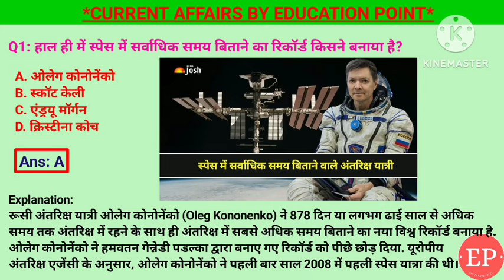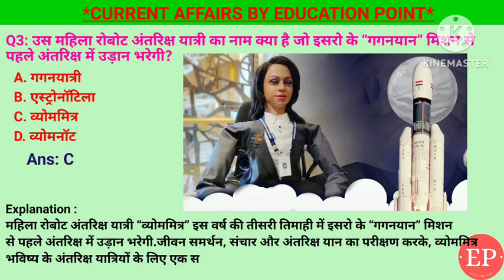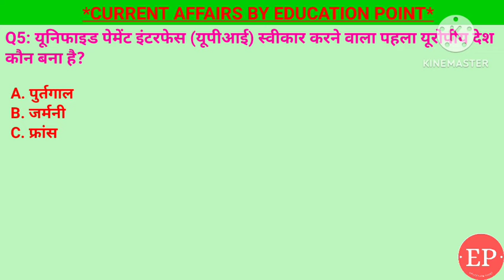06 February Current Affairs 2024| फ्रांस में UPI स्वीकृत | गगनयान में महिला रोबोट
06 February Current Affairs Crack Exam 2024 | Crack Exam Current Affairs Current Affairs | Daily Current Affairs
1. यूनिफाइड पेमेंट इंटरफेस (यूपीआई) स्वीकार करने वाला पहला यूरोपीय देश कौन बना है?- फ्रांस
2. उत्तराखंड हाईकोर्ट की पहली महिला मुख्य न्यायाधीश के रूप में किसने शपथ ली है?- रितु बाहरी
3. उस महिला रोबोट अंतरिक्ष यात्री का नाम क्या है जो इसरो के “गगनयान” मिशन से पहले अंतरिक्ष में उड़ान भरेगी?- व्योममित्र
4. फरवरी 2024 में लालकृष्ण आडवाणी को किस पुरस्कार से सम्मानित किया जाएगा?- भारत रत्न
5. हाल ही में स्पेस में सर्वाधिक समय बिताने का रिकॉर्ड किसने बनाया है?- ओलेग कोनोनेंको

06 February current affairs next exam ,
06 February current affairs 2024 next exam, 06 February 2024 next exam Current Affairs, current affairs by raja gupta,
tet ,
sports tak
गायत्री मंत्र